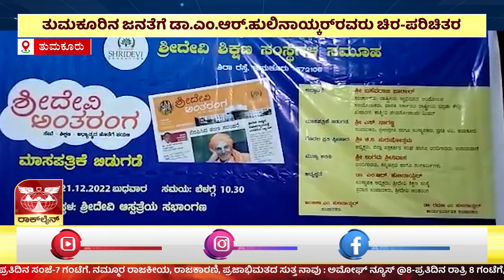ರಾಷ್ಟ್ರೀ ಭದ್ರತಾ ಕೌನ್ಸಿಲ್ ಖಜಾಂಚಿಯಾದ ಬಸವರಾಜ ಪಾಟೀಲ್ ತುಮಕೂರಿನಲ್ಲಿ ಶ್ಲಾಘನೆ